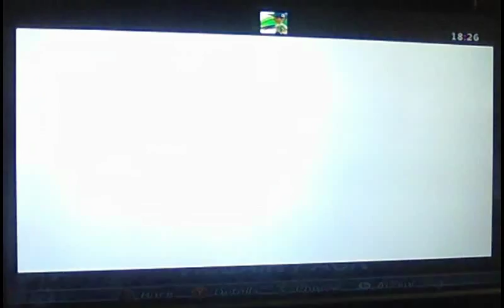UltimateAlliance#6-SPIDERMAN SYMBIOTE?!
ALIANÇA

* Snapchat Recraft: Recraftplays
* Snapchat Manolo Faria: luizfariapro